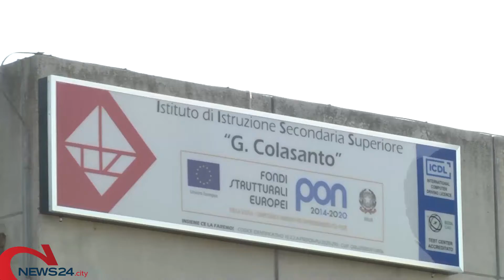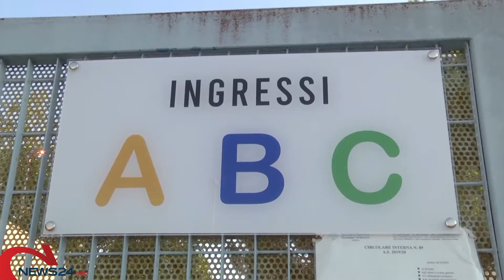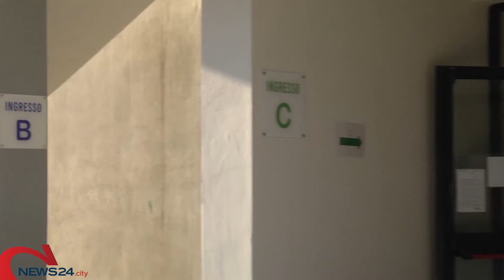ANDRIA | Primo giorno al "Colasanto": tutti in sicurezza tra percorsi colorati e green pass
Iniziate oggi le lezioni nell'istituto superiore andriese che conta 800 studenti ed oltre 40 classi